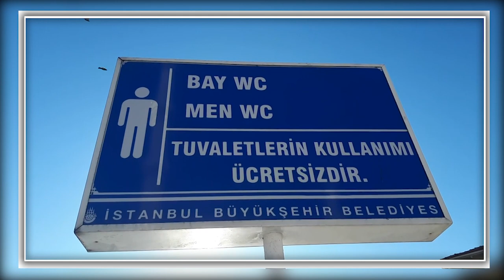الفيديو اللي عمل لي صداع . دخلت حمام عام شوفوا لقيت أيه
2 مليون شافوا الفيديو - مليون منهم شتمني مااعرفش ليه